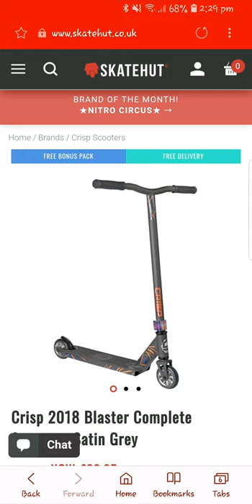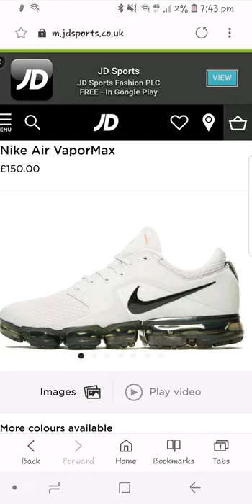Track 1 - J.W Vlogs N Plays